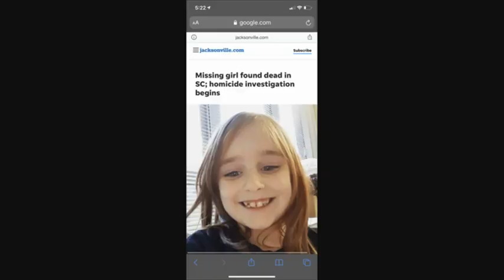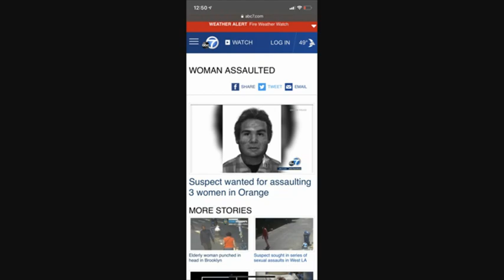Maya Kresge Final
Final Project for Kresge Core